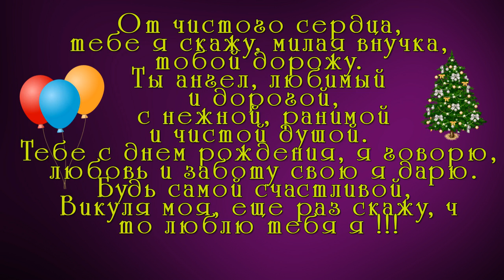ФОТО И ВИДЕО ОБРАБОТКА